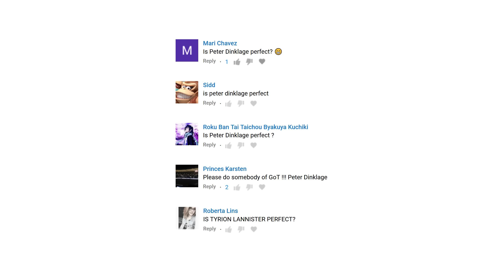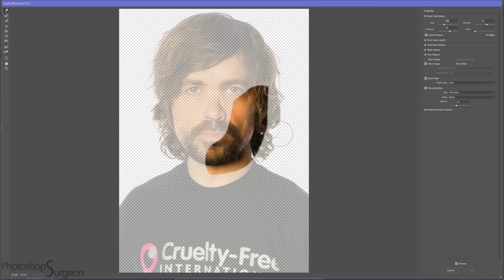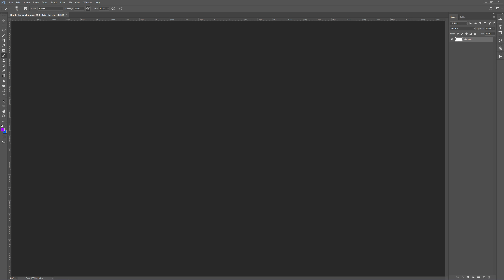Is PETER DINKLAGE Perfect? (Game of Thrones)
Do you like Peter Dinklage better before or after he is edited to fit the Photoshop Surgeon Perfection Mask?